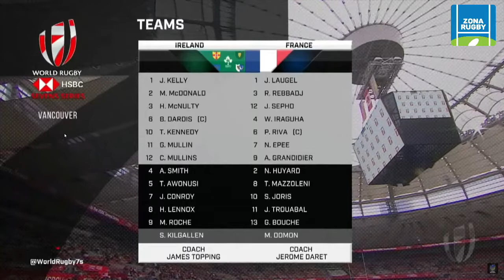IRLANDA FRANCIA SEVEN VANCOUVER 2022